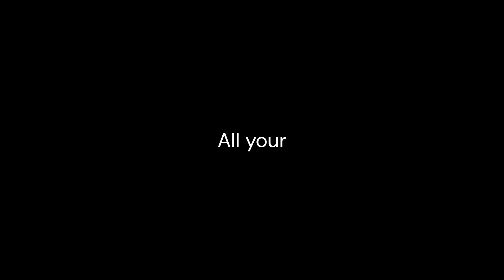All your Fortnite PAIN in one Video...